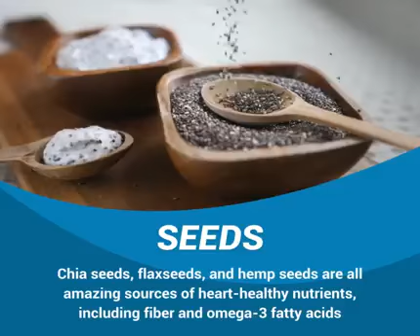NW ER & Hospital Shares Five Different Heart Healthy Foods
In honor of World Heart Day, NW Indiana ER & Hospital shares with us five heart healthy foods.